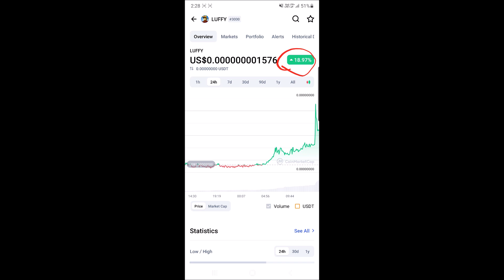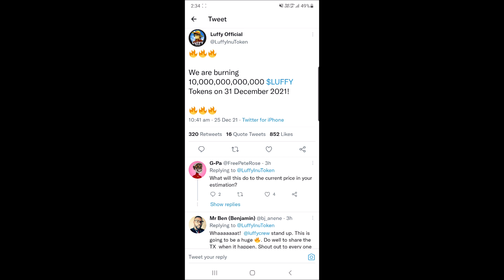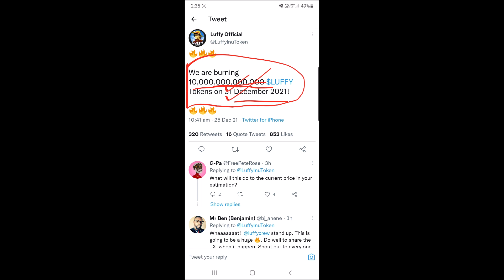Luffy Inu Coin 31st December कुछ बड़ा होने वाला है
Hey Everyone

My Equipments

2nd Lens